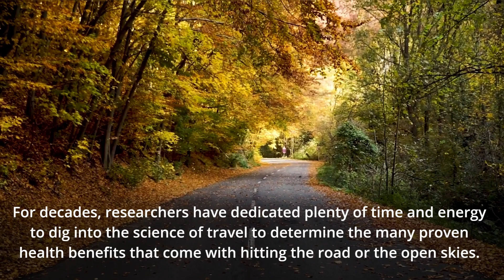The Five proven benefits of travel